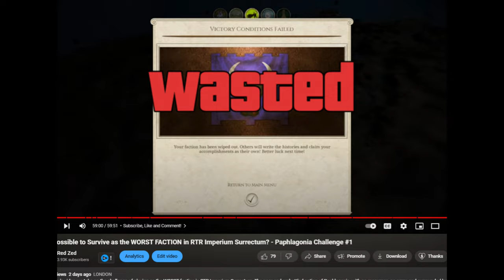🦀 Is it Even Possible to SURVIVE as the WORST GREEK FACTION in RIS? - Acragas Challenge #1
In today's video, we take on the challenge of playing as one of the worst and hardest factions in the whole game, the Crab Nation of Acragas. Located in Sicily between Chadlord Syracuse and Elephant owners Carthage. Is it even possible to Survive?

In this version you will find, among many other things:
- 100+ newly remastered units for Greek, Hellenistic and Tracian factions.
- 4 Turns per year with increased recruitment and building time + season traits.
- 64 reforms along with an Egyptian revolt mechanic, as well as 15 other emerging factions.

00:00 Today's Challenge
00:50 Here is Acragas
1:30 Opening Moves
4:55 The First Siege!
15:20 Onto the Next One
18:05 Myttistratum Sally Out
24:20 Dire Economic Straights!
30:15 The Assult on Messana
32:35 Eyeing Syracuse...
36:50 Taurmenion Falls
40:55 Dancing with Death
46:00 Making Money!
51:45 The Battle for Syracuse!
1:00:55 Outsieging the Enemy
1:06:20 Kamarina Falls
1:08:55 Hope!
1:14:15 Outmaneauvering the AI
1:20:00 The Final Assault!
1:23:50 VICTORY!?
1:25:40 Subscribe, Like and Comment!